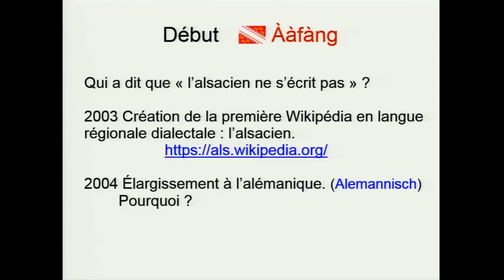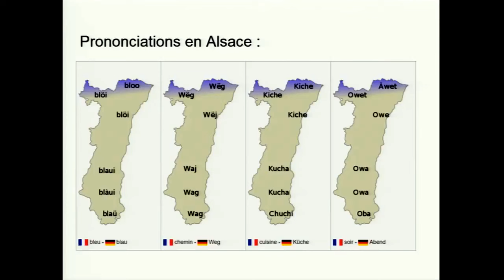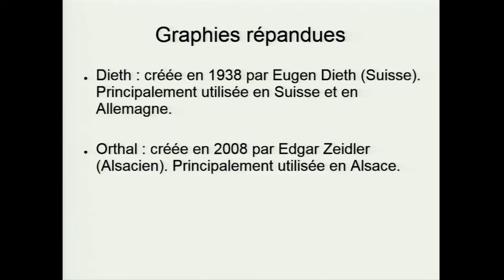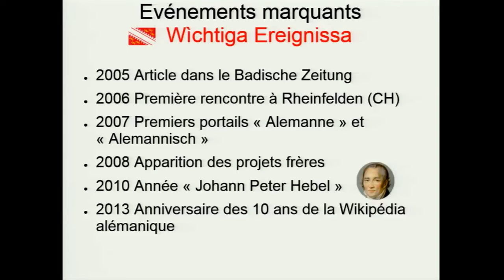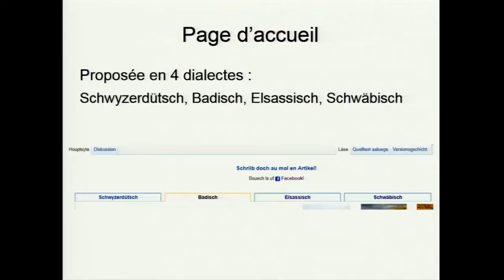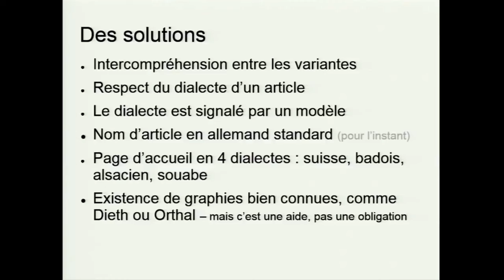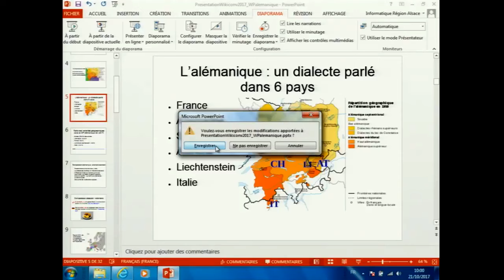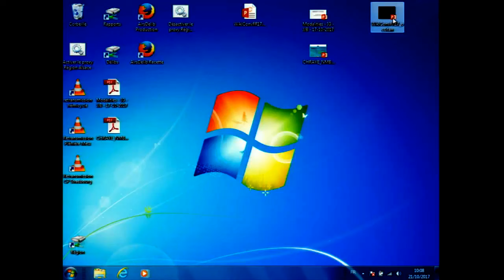WikiConvFR 2017 — Présentation de la Wikipédia en alémanique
Présentation par MireilleLibmann

Présentation de la Wikipédia alémanique : son historique, ses spécificités, les usages en vigueur... Pour information, la majeure partie du dialecte alsacien fait partie de l'alémanique. Montrer par ce biais le fonctionnement d'une Wikipédia dans une langue dialectale couvrant plusieurs pays.